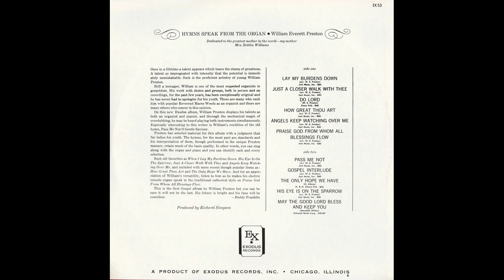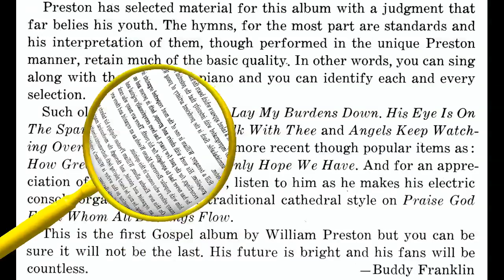"How Great Thou Art" (1966) Billy Preston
This is track 4 from the 1966 album "Hymns Speak From The Organ".